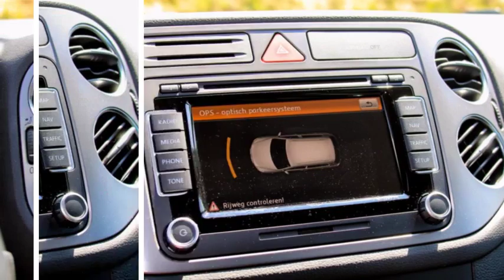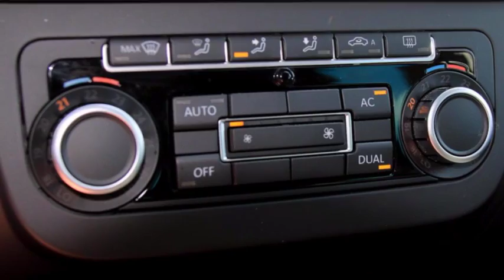Volkswagen Tiguan 1.4 TSI 110KW Sport & Style